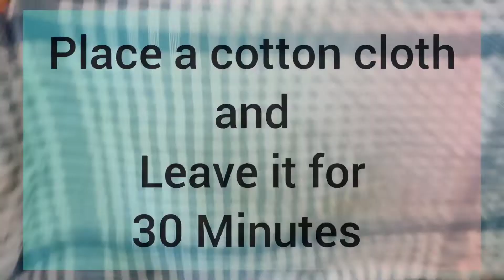घर की चीजों से बनाएं गाजर मालपुआ जिसे खाते मजाआ जायेगा😍-No Soda No Maida Instant Gajar Malpua Recipe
Hello👋Guys . My Name is Leena Mahajan.The owner of this channel " The Great Chef " 👩‍🍳

carrot malpua recipe - no soda no maida | instant healthy gajar ka malpua .an ideal and simple indian sweet recipe prepared with carrot puree, wheat flour and sugar syrup. basically, it is an extension to the regular malpua recipe with an addition of carrot creaminess and sweetness to it. the recipe is typically prepared and served during the holi festival or during the winter season, but can also be served for any occasion lunch and dinner meal.

🦋 Write down the all the ingredients of this recipes and Save this video for later bychance if you forgot the recipe step 🦋

Instant Gajar Malpua Recipe-No Soda No Maida|घर की चीजों से बनाएं गाजर मालपुआ जिसे खाते मजाआ जायेगा😍

📝 Ingredients for Carrot Malpua👇

☞ 00:00 Carrot Malpua Batter 💁
How to make carrot malpua ( गाजर मालपुआ )

o Carrots (गाजर)
o Milk (दूध)
o Wheat flour (गेहूं का आटा)
o Semolina (सूजी)
o Cardamom powder (विलायची पाउडर)
o Fennel seeds (सॉफ)
o Orange food colour (ऑरेंज फूड कलर)
o Powdered sugar (पीसी हुई शक्कर)

☞ 01:18 For Making Sugar Syrup : 💁
How to Make Sugar Syrup (चासनी कैसे बनाएं )

o Sugar (शक्कर )
o Water (पानी)

☞ 01:57  For Shallow Fry Process 💁
Oil is needed (तेल की जरूरत)

👉 Snap : leena_mahajan09

Gajar Malpua,
Gajar sweet recipe,
sweet recipe,
dessert recipe,
carrot dessert recipe,
carrot sweet recipe,
instant gajar malpua recipe,
carrot malpua recipe,
easy gajar sweet recipe,
winter special, winter recipe,
gajar recipe,
carrot recipes,
malpua recipe,
ray kitchen,
cooking, recipe, foodie, cookery, sweet, dessert,  carrot, gajar,
गाजर हलवे, malpua,
indian sweet recipe,
indian dessert recipe,
gajar ka halwa,
malpua,
malpua recipe,
instant malpua recipe,
tasty malpua recipe,
orange malpua recipe,
Instant orange malpua recipe,
instant tasty malpua recipe,
संतरे से टेस्टी मालपुए बनाये,
टेस्टी मालपुए,
how to make malpua,
malpua banane ka tarike,
holi special,
holi sweet recipe,
mithai recipe,
tasty mithai,
malpua recipe without milk,
ray kitchen,
cooking, recipe,
food,
holi recipe,
cookery,
dessert,
santre se malpua banaye,
bina doodh ka malpua kaise banaye,
no milk malpua recipe,
orange & orange skin recipe,
orange recipe,
orange dessert recipe,
new type of malpua recipe

बिना मावा-बिना khoya के गाजर का हलवा बनाएं आसान तरीके से

गाजर का हलवा बनाने की विधि - gajar ka halwa recipe dhoodh se | winter recipe

हो गए हो गाजर हलवे से बोर तो बनाएं एक नई मिठाई जो सबको भा जाये /Instant Gajar Malpua /Carrot Sweet

I have never eaten such a Delicious Sweet | It is Quick, Easy and Tasty 30 mins Carrot Sweet Recipe

थोड़े से गुड़ और सिर्फ 1/2 कप तिल की बनी ऐसी नई मिठाई रेसिपी जो सबको भा जाये /Til Gud Malpua Recipe

बिना दूध के संतरे से टेस्टी मालपुए बनाये जो सबको भा जाये /Instant Orange Tasty Malpua Recipe

गाजर का हलवा तो हजारबार खाए होगे, अब बनायें एक नई तरह की लाजवाब रेसिपी जो सबको भा जाये /Carrot

Gajar ka halwa recipe, how to make carrot halwa , step by step carrot halwa recipe, instant gajar ka halwa, gajar ka halwa kaise banate hai, best gajar ka halwa, carrot halwa in cooker, gajar ka halwa recipe in pressure cooker, easy dessert recipe, gajar halwa by The Great Chef

ray kitchen all recipes, ray kitchen sweet recipe, ray kitchen mithai recipe, malpua recipe by ray kitchen, malpua banana ka asan tarika, new recipe by ray kitchen, ray kitchen malpua recipe,